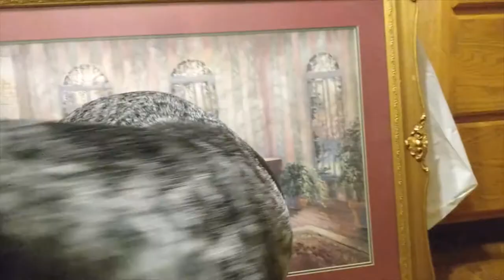Clean and Strip a Picture Frame Thrift Store Finds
Watch me clean and strip an old frame and see the finished product.